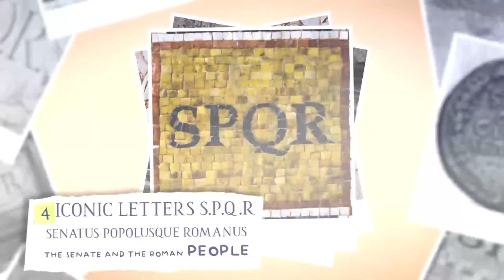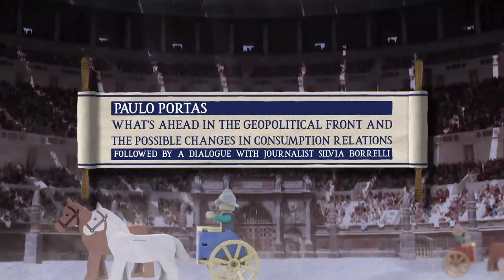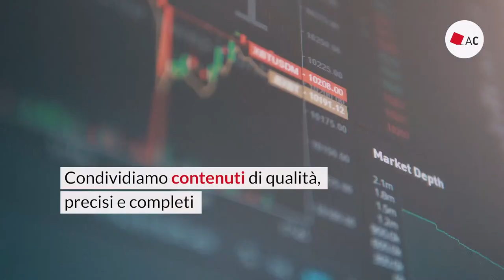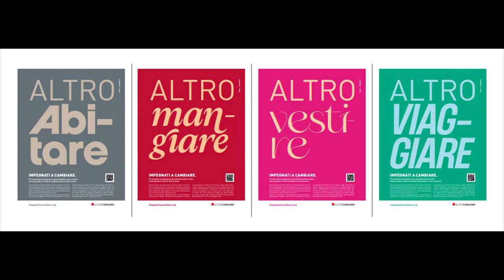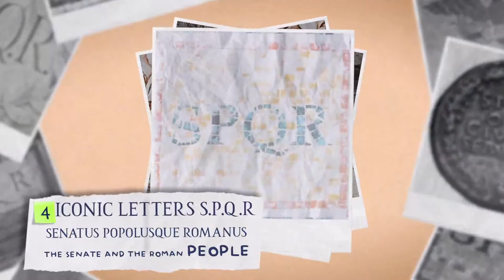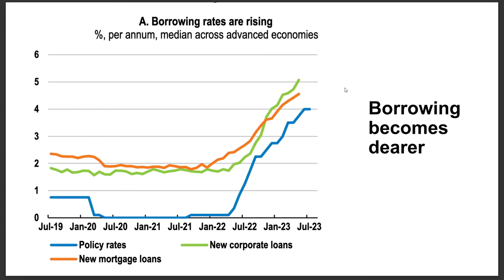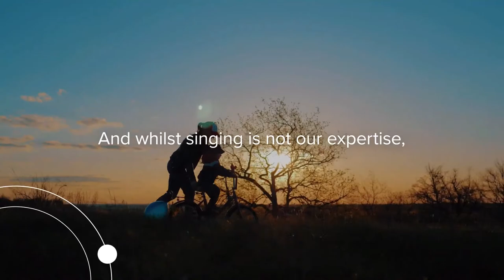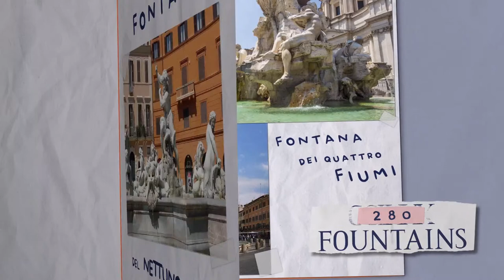Euroconsumers Forum 2023 | Empower people, improve the market.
Charting a path in a world of complexity, the Euroconsumers International Forum's 5th edition unveils 'Empower People | Improve the Market.'

Together, with our member organisation Altroconsumo, we confront global challenges in a quest to empower consumers, defining and shaping our journey ahead.

09:20
Institutional Opening: - Antonio Balhanas, Euroconsumers CEO

09:40
Keynote Speaker:
ALEC ROSS - The multiple Impacts of Technology and Innovation on Democracy and Markets as a Whole and on Consumers (and its organisations) in Particular

10:25
Silvia Borrelli fireside chats with leaders of global market players:
- Anita Orban, Public Affairs & ESG Director at Vodafone

10:50
Keynote Speaker:
PAULO PORTAS - What's Ahead in the Geopolitical Front and the Possible Changes in Consumption Relations

11:35
Silvia Borrelli fireside chats with leaders of global market players: Mario Pezzotti, Commissioner at CREA (Agriculture Research and Agricultural Economics Analysis) and Marc Aupetitgendre, Head of Marketing Region EMEA at BAYER

12:10
ALTROCONSUMO's 50th ANNIVERSARY SESSION - Paolo Martinello, President of the Altroconsumo Foundation, Federico Cavallo, Head of Public Affairs and Media Relations Altroconsumo, Paolo Iabichino, Creative Director, Founder Civic Brands Observatory with Ipsos, Stefano Bartezzaghi, Writer and semiologist

13:10 - 14:10
Lunch Break

14:20
Keynote Speaker: CARLO ALBERTO CARNEVALE-MAFFE - Where is the Global Economy Going after Everything (Covid, Inflation, ChatGPT etc.)

15:05
Silvia Borrelli fireside chats with leaders of global market players: Melissa Ferretti Peretti, Country Manager and VP of Google Italy

15:30
Keynote Speaker: CARLO RATTI - The Digital Urbis and its Market

16:15
Silvia Borrelli in fireside chats with leaders of global market players: Lucy Cronin, EU Vice President for Public Affairs at AMAZON

16:40
Launching of Euroconsumers Manifesto - Els Bruggeman, Head Advocacy and Enforcement, Euroconsumers

17:00
Euroconsumers Contest Award - Winner announcement

17:10
Wrap up with Marco Pierani, Director Public Affairs Euroconsumers